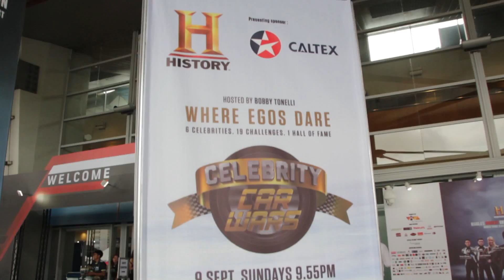Xian Lim shares his excitement for Celebrity Car Wars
Celebrity hunk Xian Lim shares his excitement and experience joining Celebrity Car Wars Season 3 from History Asia channel.